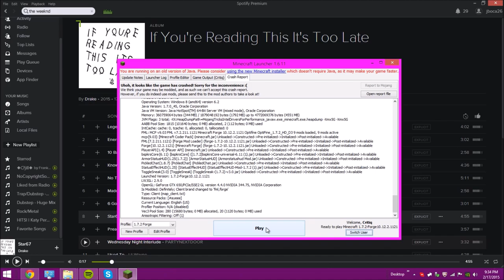Blitz Survival Games | New Channel!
mc.hypixel.net